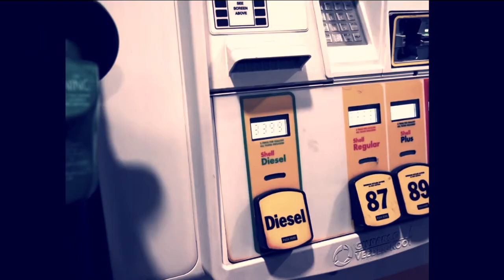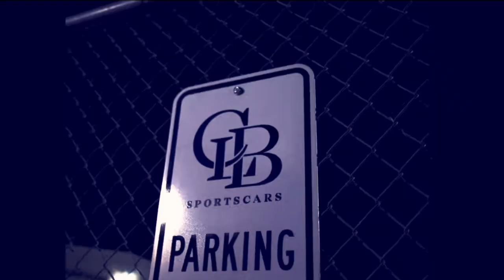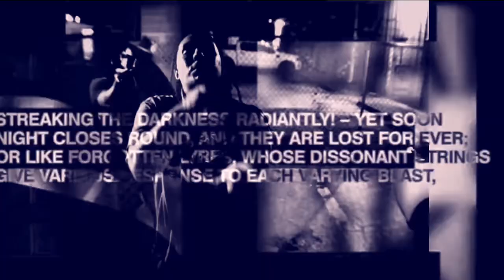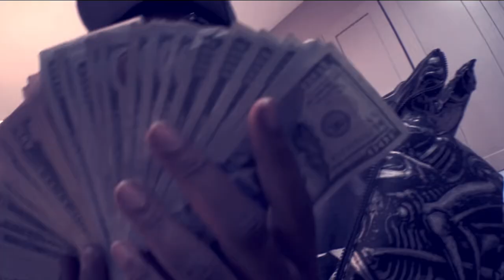LilCJ Kasino - Static Shock ft. Peso Peso (Official Video)(SLOWED)